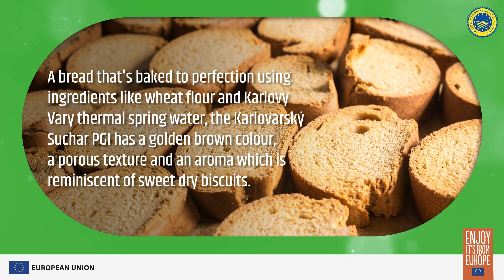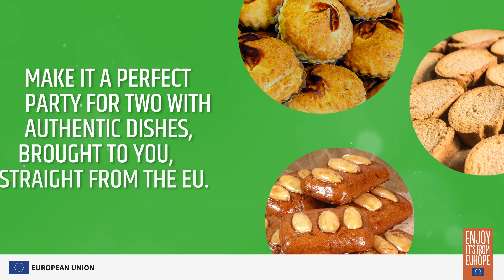3 European delights that are great for your weekend binge! I More Than Food India​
Weekends are for indulgences, and what better way to enjoy it than trying authentic sweets from the European Union? Made with centuries with tradition, passed down through generations, bite into the rich flavours of Aachener Printen, PGI, (a type of gingerbread cookie), from Germany, Geraardsbergse mattentaarten, PGI, (traditional Flemish pastry) from Belgium,  Karlovarský suchar, PGI, (rusk, toasted bread) from Czechia and more! ​